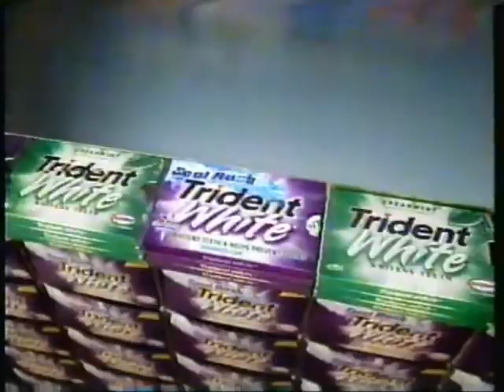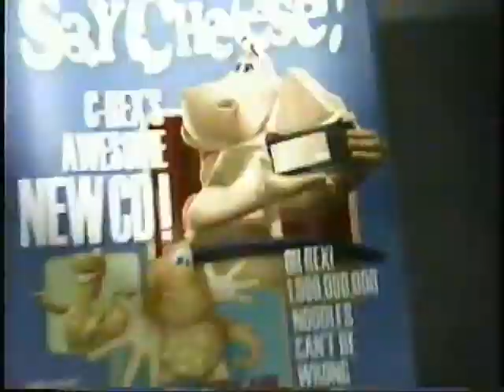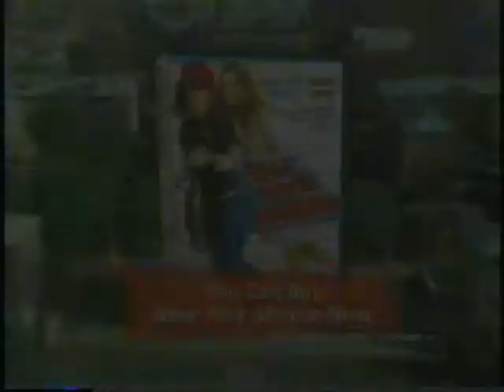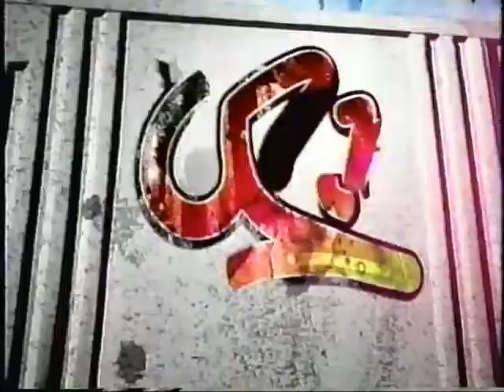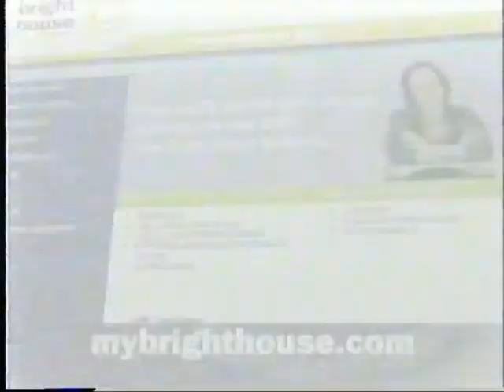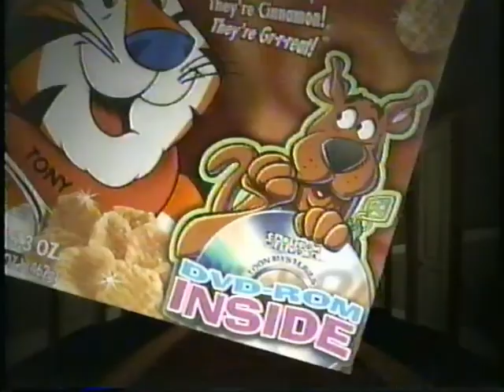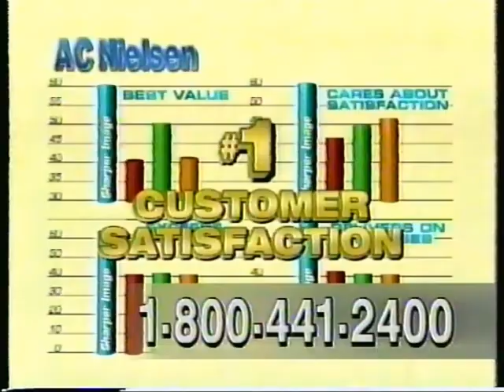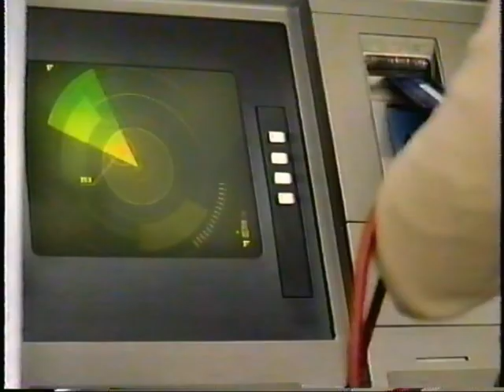Cartoon Network Saturday Block Party (August 21, 2004) Breaks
Aired during one of the first blocks in the greatest Cartoon Network era of all time. This was when the "Ham-Ham Games" OVA premiered.

And back then, we still had Bright House Networks (later known as Spectrum).

EDIT: Muted out the "Big Ballroom" music track from Jack Willie's commercial.